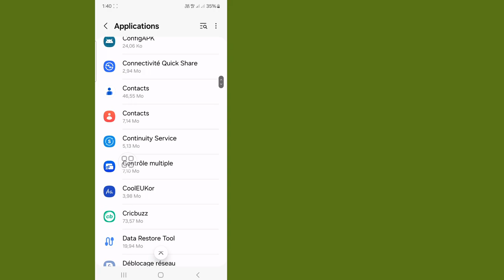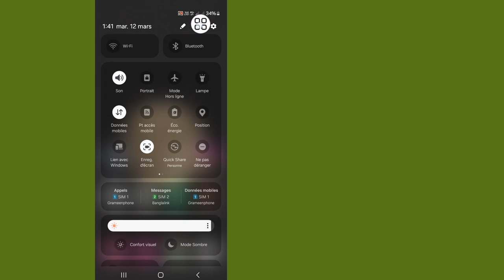Roblox ne peut pas accepter les demandes d'amis. N'arrête pas de dire qu'il existe déjà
Dans cette vidéo, je vais vous montrer comment réparer Roblox ne peut pas accepter les demandes d'amis. N'arrête pas de dire qu'il existe déjà.  Regardez cette vidéo et découvrez comment réparer Roblox ne peut pas accepter les demandes d'amis. N'arrête pas de dire qu'il existe déjà.